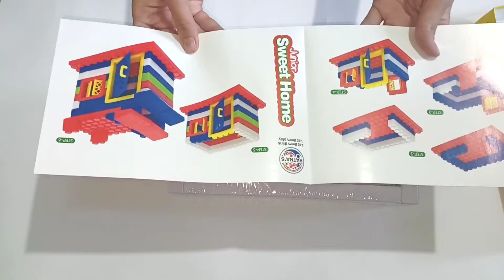ratnas sweet home junior block set | toy unboxing | toy review | best toy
ratnas sweet home junior block set | Junior sweet home | toy unboxing | toy review | best toy  |  toy |